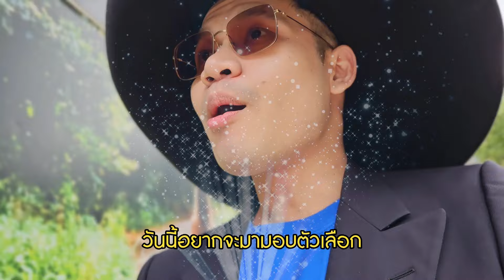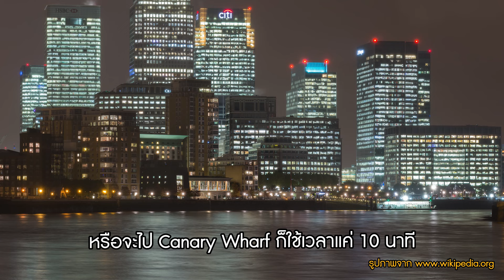BOW GREEN โครงการที่ hot สุดในหมู่นักลงทุน local และต่างชาติ เริ่มต้น 23 ลบ.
Bow Green โครงการในย่าน Mile End (London Zone 2) ที่เหมาะสำหรับนักลงทุน  ซื้อเพื่อปล่อยเช่า เพราะเป็นที่สุดของ location เดินเพียง 10 นาที จาก Mile End tube station และ 15 นาที จาก Queen Mary University เป็นเพียงโครงการใหม่โครงการเดียวในย่านนี้อีกด้วย

- เดิน 15 นาที ถึง Queen Mary University of London และเป็นเพียงโครงการใหม่เดียว ในบริเวณนี้
- ใกล้สถานี Mile End ที่มีรถไฟตัดผ่านถึง 4 สาย เชื่อมต่อทั่วลอนดอน (Central Line, Circle, District, Hammersmith & City Line)
- อยู่ใกล้แหล่ง offices และย่านการเงินการธนาคารที่สำคัญถึง 3 แหล่ง ทั้ง City of London (Liverpool street), Canary Wharf, Stratford
- รายล้อมด้วยสิ่งอำนวยความสะดวก ทั้งร้านค้า ร้านอาหาร และพื้นที่สีเขียว

- เป็นโครงการใหม่โครงการเดียวในบริเวณนี้ ที่มี facilities และระบบรักษาความปลอดภัยครบ
- เป็นเฟสแรกที่ใกล้ tube มากที่สุด และราคาของเฟสใหม่จะปรับตัวขึ้นเรื่อยๆ
- ทีมผู้สร้างและออกแบบเดียวกับ White City Living ตอนนี้ราคาเริ่มต้นที่ 35 ลบ. แล้ว

✨ ใครที่สนใจอยากซื้อบ้านที่อังกฤษ หรือสนใจปล่อยเช่าห้อง คอนโดที่ลอนดอน // หรือมีคำถาม ปรึกษาเพิ่มเติม ติดต่อ Global Assets ได้เลยค่ะ

Line Official: @globalassets